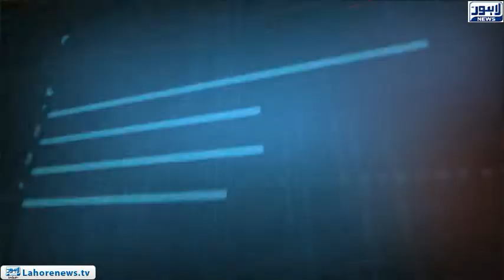Tamasha Episode 443 - Part 3